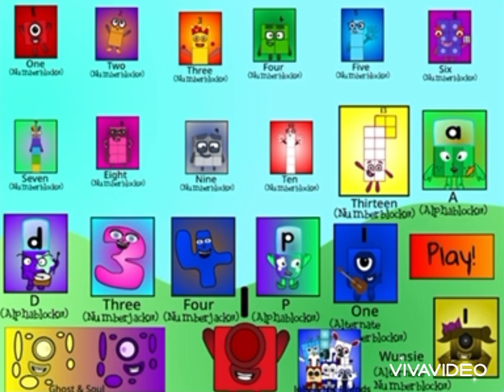￼Numberblocks Basics￼ 1 Game on scratch￼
Credit to xAleTGM5700 for the original project￼￼